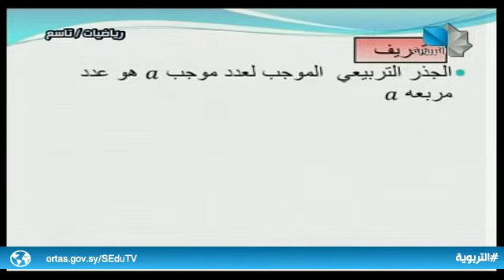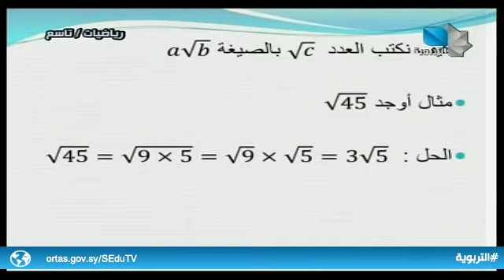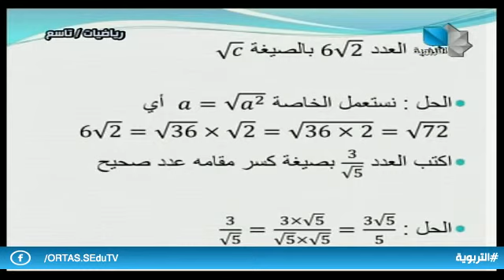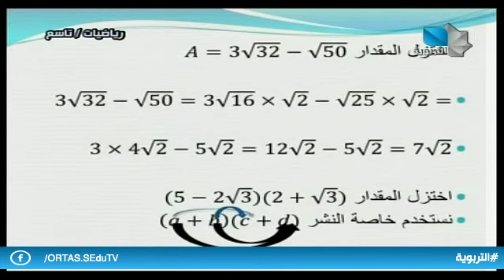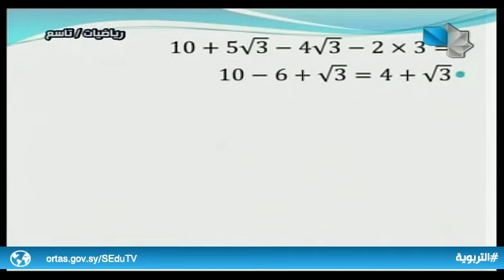دروس تعليمية - التاسع الأساسي / رياضيات 08.11.2020